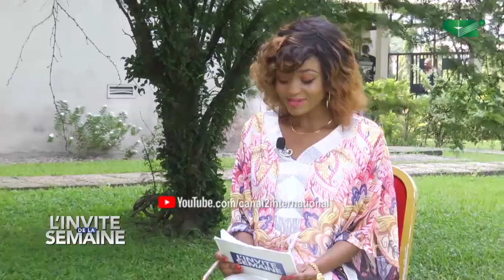L'INVITE DE LA SEMAINE: SM NESS RUBEN ESOMBEY PET ASSOCIATION DES CHEFS TRADITIONNEL DU WOURI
Un programme de Canal 2 International.